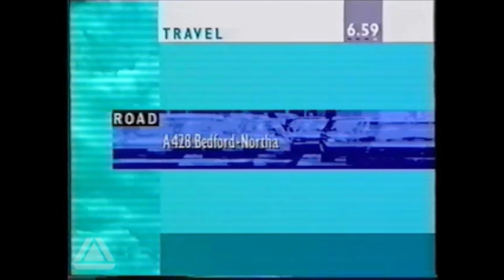The Channel 4 Daily Weather - 1992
The Channel 4 Daily Weather From 1992 just before it was replaced by The Big Breakfast.